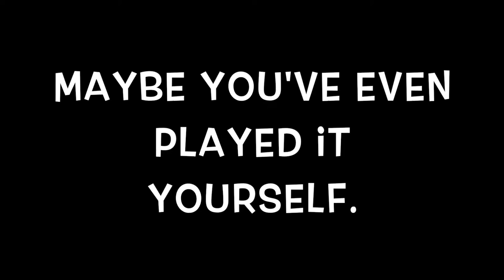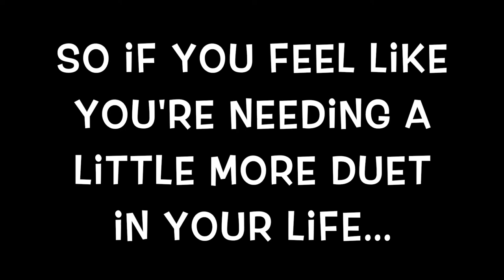Piano Duets Sheet Music Book, by Chas Hathaway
You've probably heard of Chopsticks. And maybe you even enjoy playing chopsticks. Well, now there are MORE piano pieces LIKE chopsticks that are just as fun to play. Some are even easier, and some are tougher. But they're all fun, and they're all in this book.

So get the book...

Please?